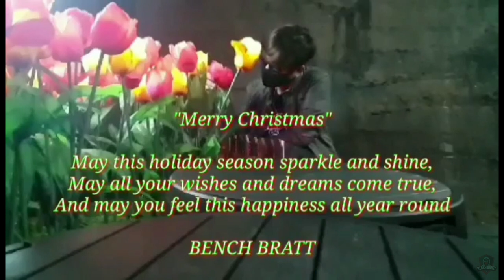Give love on Christmas day